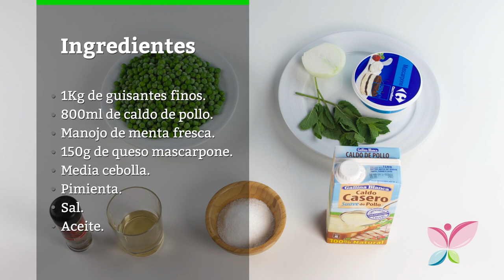Cómo hacer crema de guisantes con mascarpone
Se trata de una crema de gusto suave, que preparada con queso mascarpone resulta muy refrescante y deliciosa. ¡Disfruta de nuestra receta!